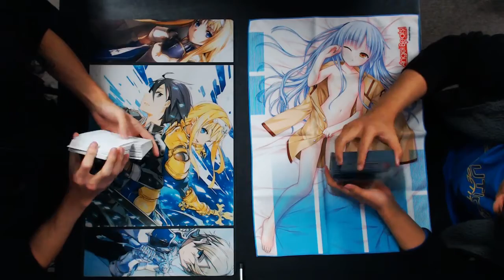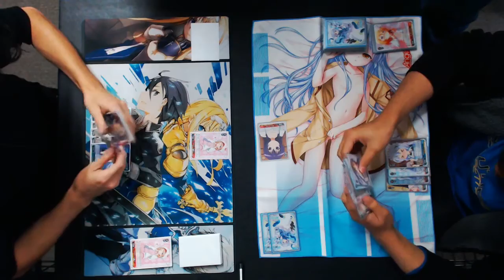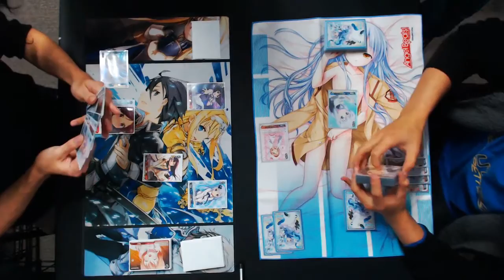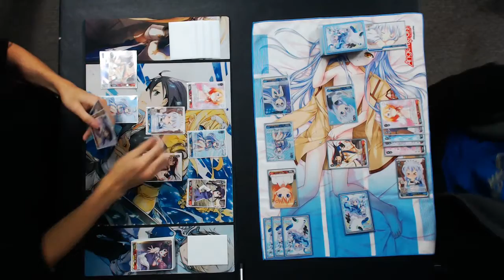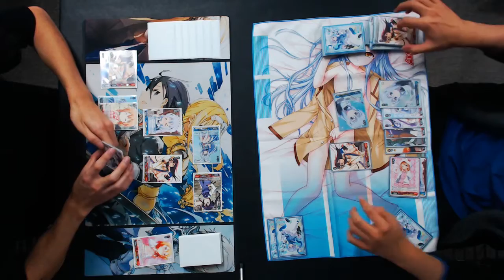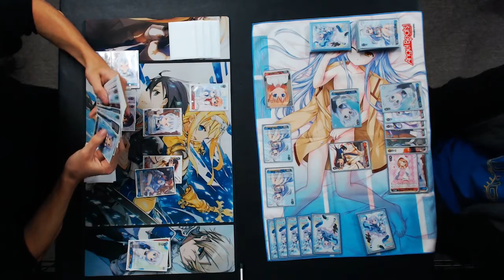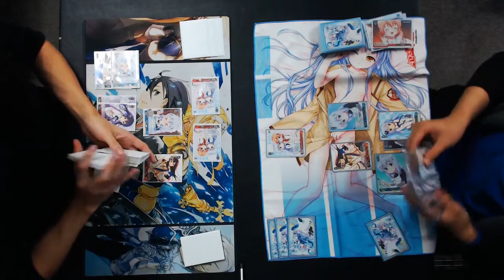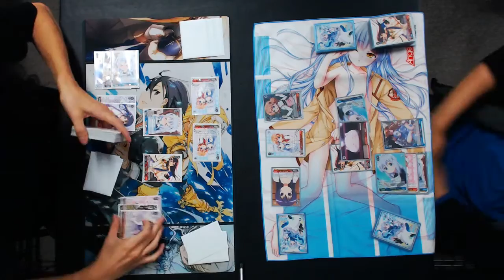Friday Night Weiss Schwarz - Gochiusa (R/B) Mirror Match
Friday Night Weiss Schwarz, January Week 2
Hosted by Desu-Nation in Temple City CA
Desu-Nation hold Weiss Schwarz tournaments each Friday at 6:00 PM. Japanese and English are both allowed.

Randall M. - Gochiusa - (Red/Blue) - Rabbit House
vs.
Stephen H. - Gochiusa - (Red/Blue) - Rabbit House